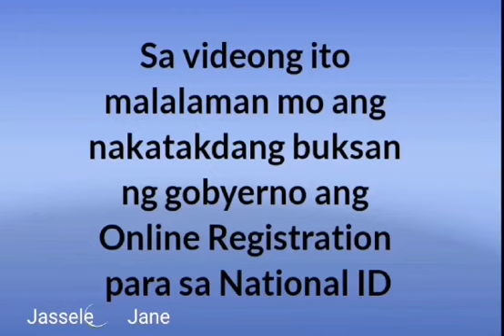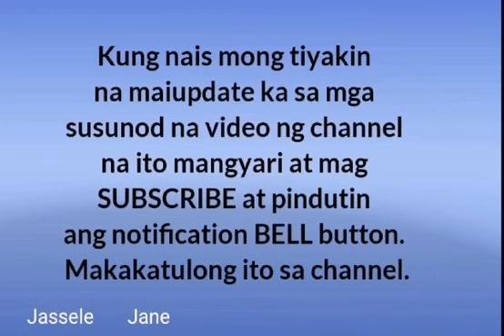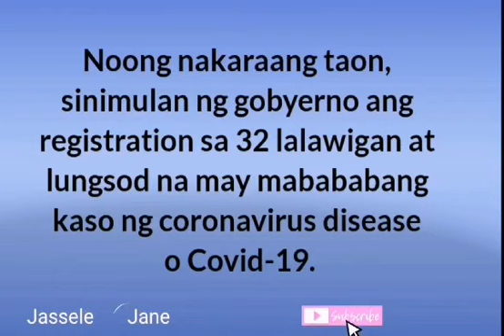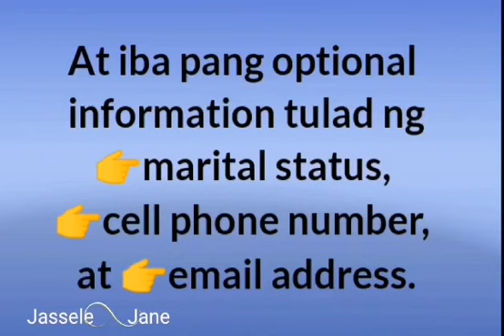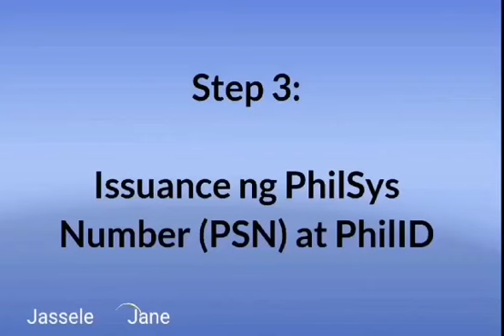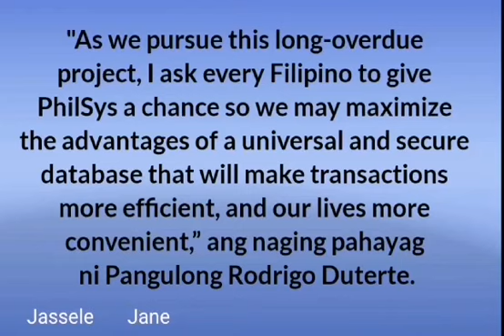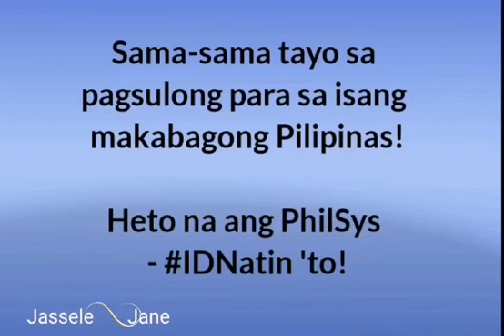Online Registration Para Sa National ID, Bubuksan Na! 3 Easy Steps Phil ID| Subscribe | Jassele Jane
Ang layunin po ng vlog na ito ay magbigay gabay at tulong sa ating mga kabababayan na may mga katanungan sa Philippine Natioan ID. Online Registration, bubuksan na.

Paki share po sa inyong Facebook page para makatulong po tayo sa iba. Mabuhay po kayong lahat. And stay safe ka-infinity!

12 Bagay na Posibleng Rason Kung Bakit Di mo Pa Natatanggap ang iyong SSS Loan O Benepisyo
Mga Bagay (5) Na Dapat Mong Malaman Tungkol Sa PRN | FAQs About PRN - Dapat Mong Malaman

I appreciate it if you don't skip my ADS!. Thank you  ❤️

national ID, philiippine ID system, phil system, PSA
EC, Employees Compensation, P20,000 Assistance